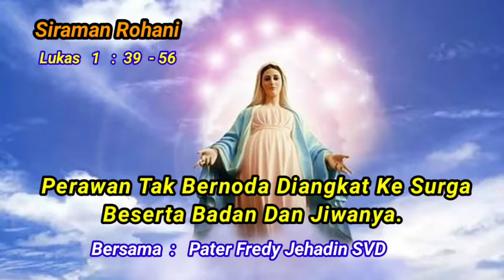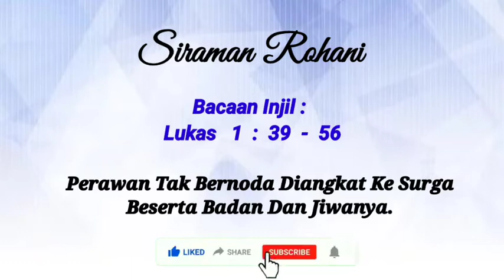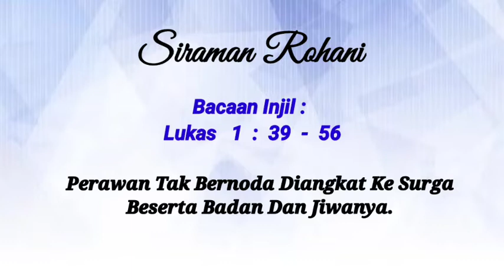SIRAMAN ROHANI: Perawan Tak Bernoda Diangkat Ke Surga Berserta Badan dan Jiwanya!